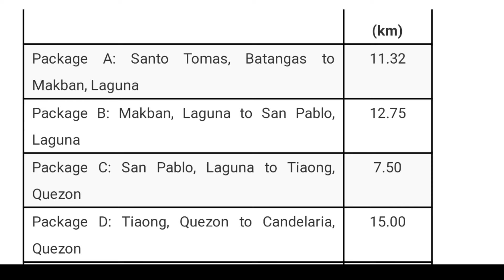SLEX TR4 PACKAGE C. SAN PABLO INTERCHANGE BAKIT GANITO